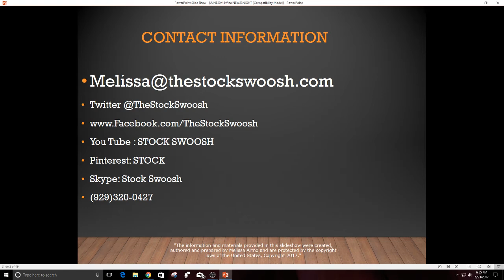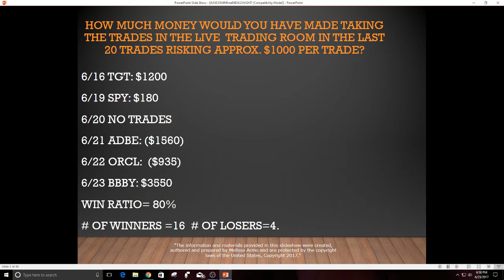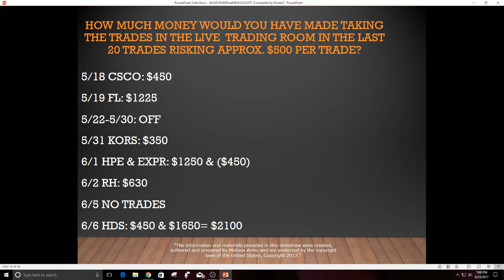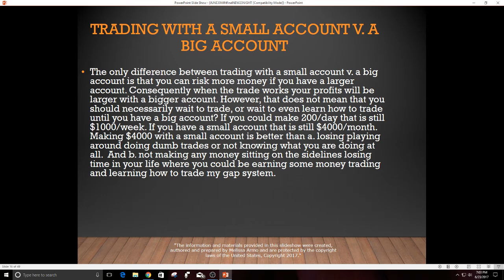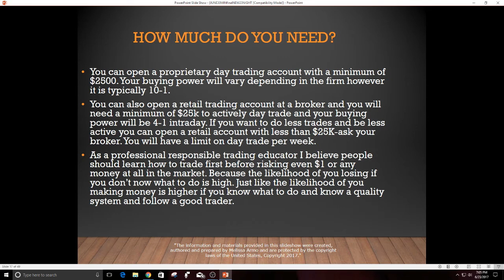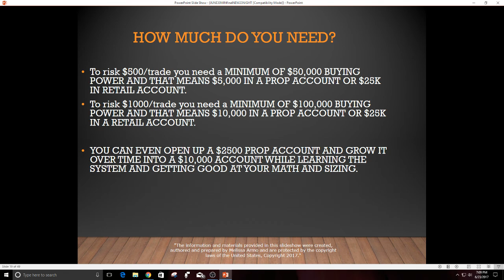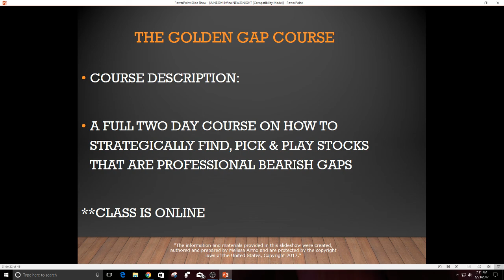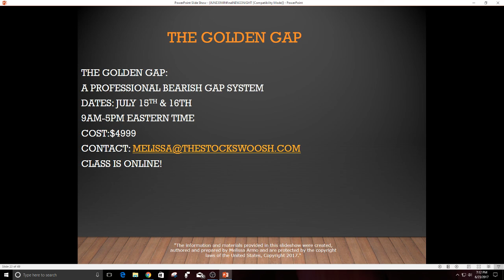Trade Tracking Review & Profit & Risk Discussion Lecture